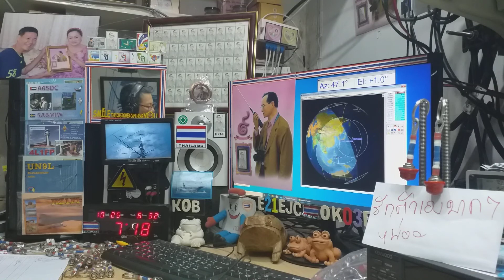UA0STM ssb qso with E21EJC on Satellite DOSAAF-85 (RS-44) 25 OCTOBER 2020